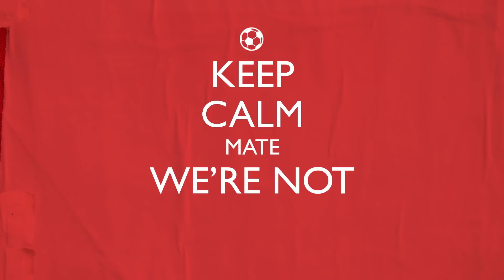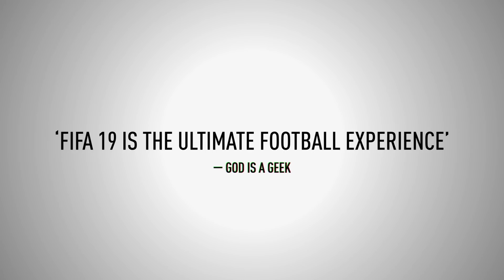This is FIFA 19 | The Ultimate Football Experience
EA SPORTS™ FIFA 19 is now available on PlayStation 4, Xbox One, Nintendo Switch™, and PC.

Where you're new to FIFA or a lifelong fan, there is something in FIFA 19 for every footballer. Here are 19 reasons why FIFA 19 is the ultimate football experience